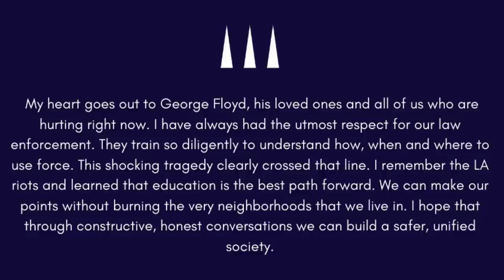Tiger Woods SHOCKED by George Floyd's Death, Praises Police Officers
$WillieDLive